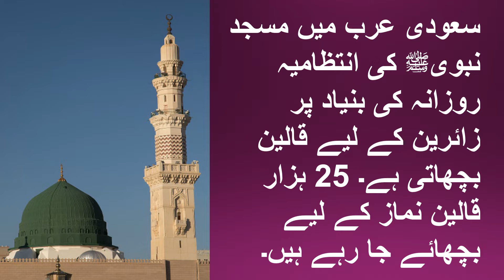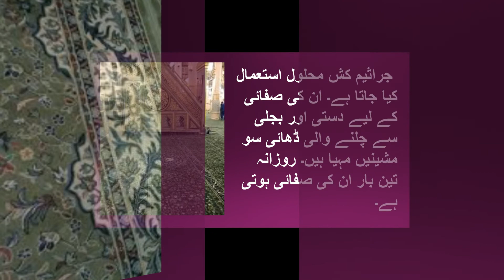New Carpets with Electronic Chips for Al Masjid an Nabawi | Carpets of Masjid al Nabwi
The carpet of the Mosque of the Prophet Masjid al Nabawi Madinah Saudi Arabia